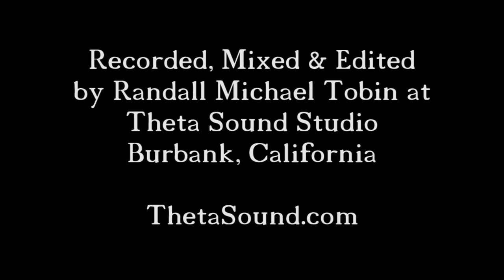TOM RENAUD - STONECUTTER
Tom Renaud opened the 16th installment of the Theta Sound Studio LIVE! concert series with a set of powerful yet touching songs and instrumentals. Tom's life experiences which have taken him to far points of the globe, were woven into his stories and songs, and all in attendance felt like they were transported to those worlds as he played.

"Stoencutter" is one of the selections from that September 2015 concert.

CREDITS:
Tom Renaud - Vocals, Guitar, Songwriter
Recorded & Mixed by Randall Michael Tobin
at Theta Sound Studio, Burbank, California.
Video directed by Randall Michael Tobin.